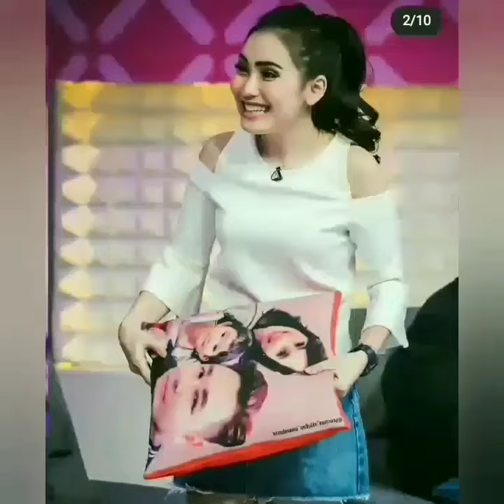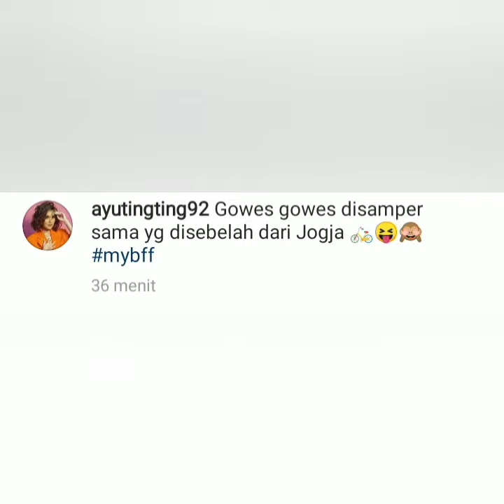Info terbaru hari ini, gaya tiktok ayu dan jonatanvinceent, krisnafahrezi dan Goes bareng sahabat